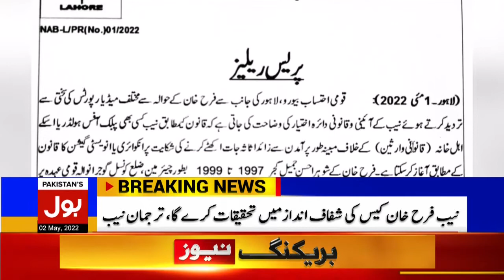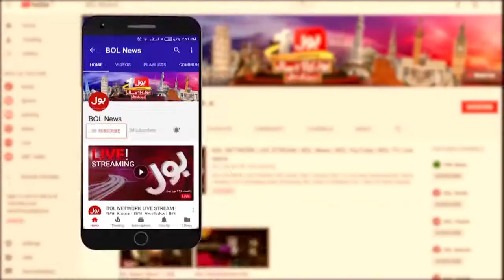Farah Khan Allegation | Maryam Aurangzeb Criticism | Breaking News